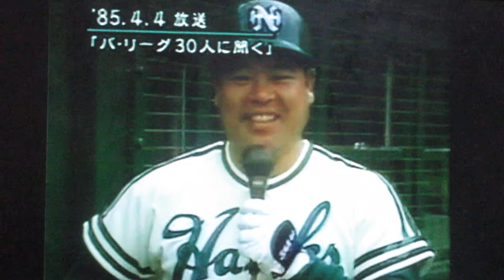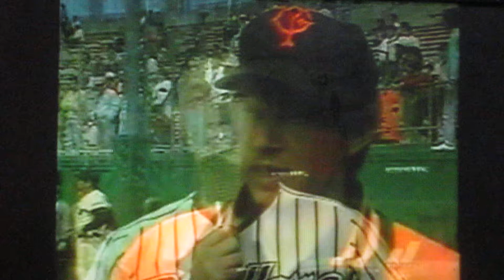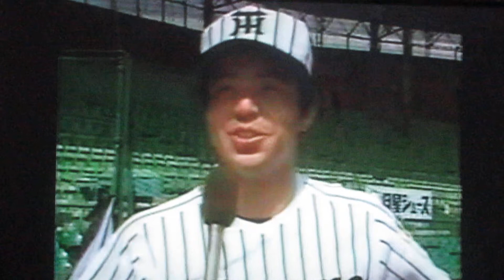1985開幕前パリーグ セリーグ30人に聞く